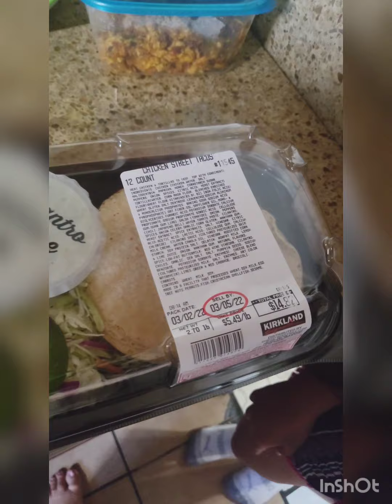Taco taco keepingupwithrhagia sisters dinner talk time